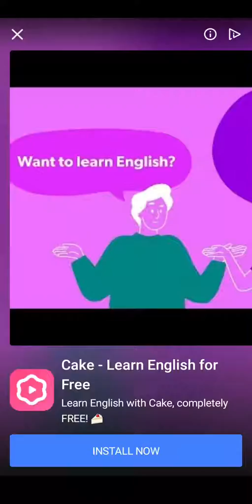I play subway surfers on mobile not clickbait ep 1 part 2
So I had to make  a video on my subway surfers on mobile so don't forget to hit that like button and subscribe for notifications and become a part of the notifications squad byeeeee